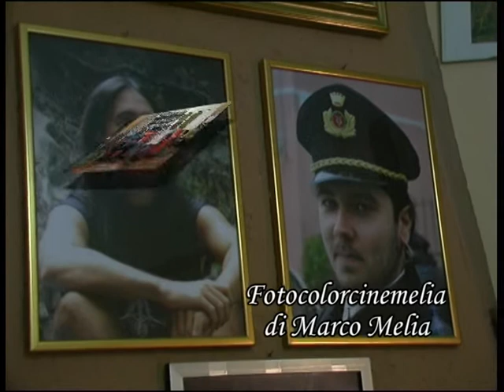A Casa Melia 24 maggio 2017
Serata a casa Melia trascorsa piacevolmente al dolce suono della fisarmonica
Stilo 24 Maggio 2017